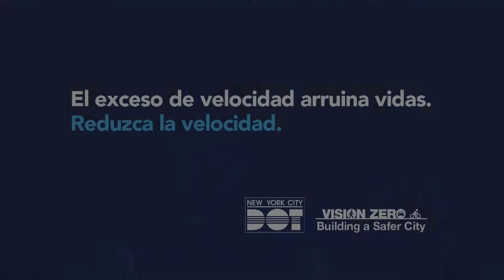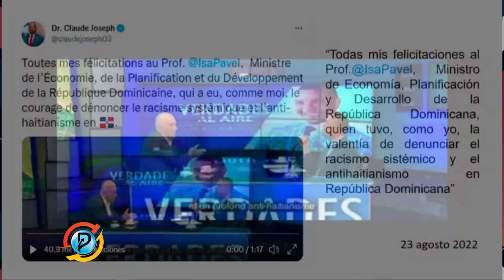PROYECCIONES SEP - 03 - 2022